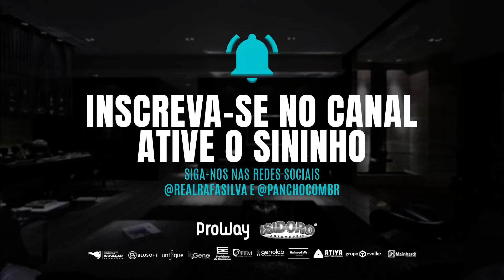EP. 132 - Kaiser Novelli e Leo Biz, AHOY